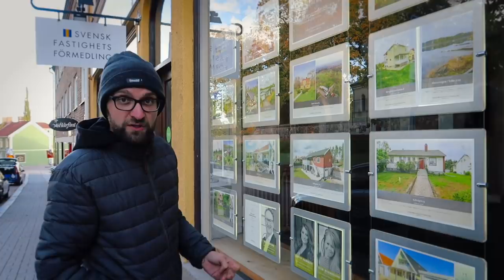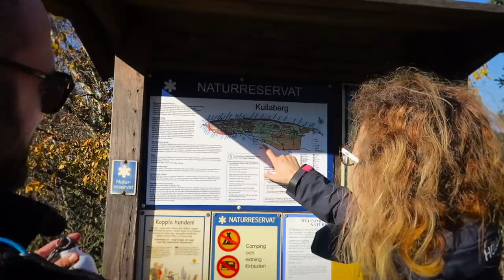SZWECJA POŁUDNIE - VAN LIFE VLOG #56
Południe Szwecji ma znacznie więcej do zaoferowania niż mocno zalesiona północ. Ze Sztokholmu udaliśmy się do miejscowości Vimmerby znanej dzięki Astrit Lindren - autorce Dzieci z Bullerbyn czy Pipi Langstrumpf. Zaprosiła nas Basia i Staszek, którzy w tej miejscowości żyją od lat. Mimo iż miasteczko nie jest wielkie i nie ma za dużo do zaoferowania poza ładnym ryneczkiem to spędziliśmy tam cudowny czas, a to głównie za sprawą naszych gospodarzy, którzy dbali o nas od rana do wieczora. Mieliśmy okazję skosztować lokalnych specjałów kuchni Szweckiej, zrelaksować się grając w gry przy kominku, pływać łódką po jeziorze oraz spróbować snorkeling (nurkowania z maską). Apropo łódki to Basia i Staszek mają 3 łódki oraz domek nad jeziorem, który wynajmują wędkarzom (głównie z Polski) dlatego, jeśli jesteście zainteresowani wędkowaniem w Szwecji, to serdecznie polecamy się z nimi skontaktować i zaklepać termin. Warto, bo domek jest usytuowany nas samym jeziorem zdala od sąsiadów i cywilizacji ;) Wszelkie informacje znajdziecie pod adresem
Kolejnym przystankiem było niecodzienne miejsce, o którym dowiedzieliśmy się od Eweliny z Norwegii. Pamiętacie ją z odcinka 49. Jej koleżanka uwielbia to miejsce i jeździ tam na zakupy aż z Oppdal. Co to jest Ullared? To centrum handlowe gdzie znajdziemy dosłownie wszystko i to w znacznie niższej cenie niż w innych sklepach. Dla Norwegów i Szwedów są to naprawdę niskie ceny, dla nas powiedziałbym, że są normalne, bez szału. Sklep cieszy się ogromnym zainteresowaniem i popularnością. Kilka lat temu powstał nawet program telewizyjny ukazujący losy osób robiących tam zakupy. Centrum Handlowe Ullared odwiedzają najczęściej kobiety w wieku 45-60, które przybywają na zakupy mniej więcej 2 razy do roku i zostawiają w kasie równowartość XXX dolarów (każdorazowo). Ciekawostką są wycieczki autokarowe organizowane z najdalszych rejonów Szwecji i Norwegii, autobusy mają doczepione specjalne bagażniki na zakupy :) Średni dystans między domem a sklepem to 150km i dlatego właściciele Ullaredu wybudowali kemping oraz hotel dla swoich gości, którzy z tego, co się dowiedzieliśmy przybywają tu na kilkudniowe zakupy... Jest to zdaniem Kasi: pomnik konsumpcjonizmu :)
Po Ullaredzie pojechaliśmy do Helsingborgu, skąd chcemy się przedostać do Danii. Zanim jednak wjechaliśmy na prom, spotkaliśmy się z Anią i Konradem, którzy również oglądają nasze przygody z van lifem. Jesteśmy bardzo zadowoleni, że się z nimi spotkaliśmy, bo dzięki nim zobaczyliśmy przepiękną część Szwecji! Kolorowe domki, piękne ogrody, zadbane trawniki. Jednym słowem - CUDOWNE MIEJSCE. Polecam Was serdecznie zatracić się w okolicach Kullabergu. Warto. Wieczorem